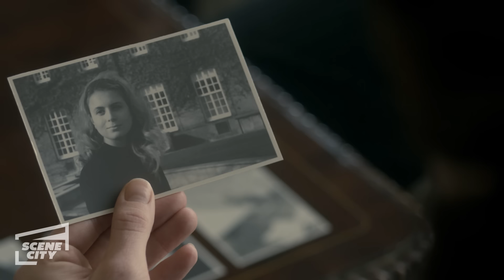A Few Too Many Relations | The Crown (Vanessa Kirby, Matthew Goode)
Queen Elizabeth II (Claire Foy) is told of all the current partners her sister's future husband is having intimate relations with.

From Season 2, Episode 7: Matrimonium

The Crown is based on Queen Elizabeth II as a young newlywed faced with leading the world's most famous monarchy while forging a relationship with legendary Prime Minister Sir Winston Churchill. The British Empire is in decline, and the political world is in disarray, but a new era is dawning. Peter Morgan's masterfully researched scripts reveal the Queen's private journey behind the public façade with daring frankness. Prepare to see into the coveted world of power and privilege behind the locked doors of Westminster and Buckingham Palace.